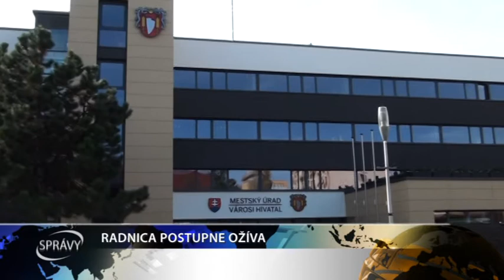RADNICA POSTUPNE OŽÍVA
Budova mestského úradu v Šali má za sebou niekoľkomesačnú intenzívnu prestavbu. Do vynovených kancelárii sa postupne sťahujú úradníci.